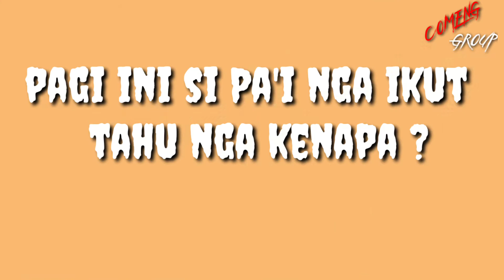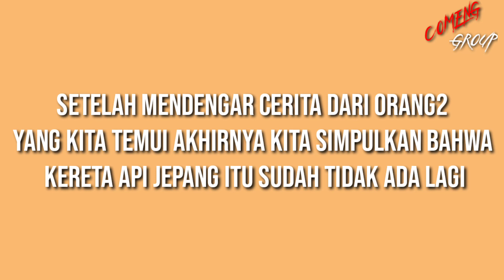🔴AKHIRNYA ??????? 🚂🚂🚂 KERETA API JEPANG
Saudara,teman kakak,adik dan  semuanya
SEMOGA

 yang sakit cepat sembuh
Yang JOMBLO cepat kawin
Yang berutang cepat LUNAS
Yang suSah cepat senang
Yang sedih cepat BAHAGIA

SALAM SUKSES👍👍👍👍👍